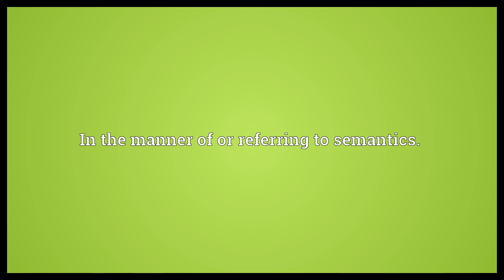Semantically Meaning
Video shows what semantically means. In the manner of or referring to semantics..  Semantically Meaning. How to pronounce, definition audio dictionary. How to say semantically. Powered by MaryTTS, Wiktionary